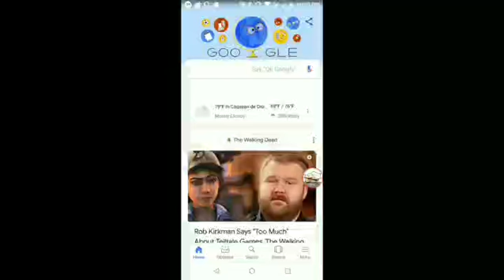This is sad x2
Sad 😢😢😢😢😢😢 😢😢 😢